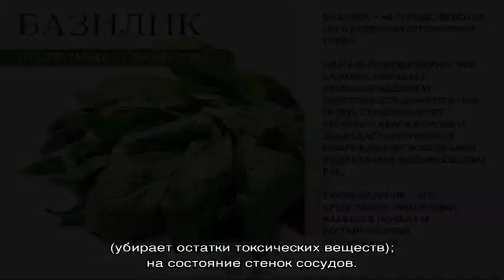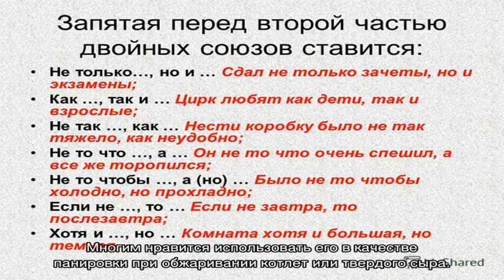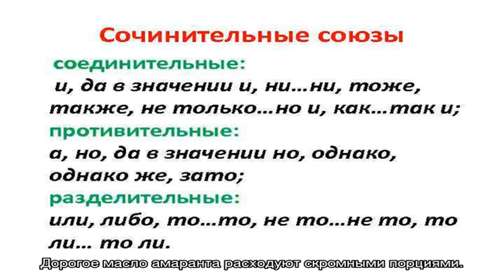Полезные свойства амаранта в лечении, питании и скотоводстве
Полезные свойства амаранта побудили многих внести его муку и семена в свой рацион. Растение хороший антиоксидант, выводит холестерин и расщепляет сахар.